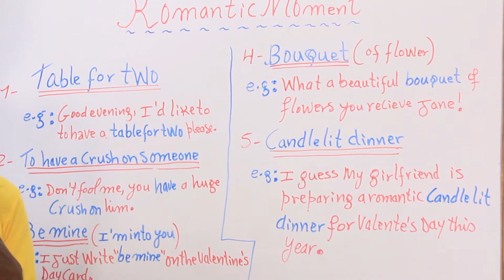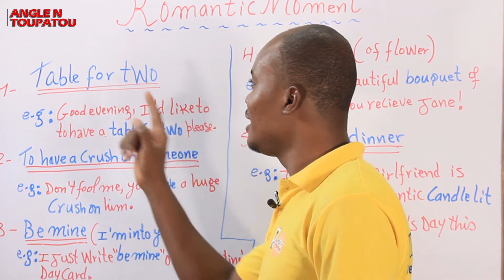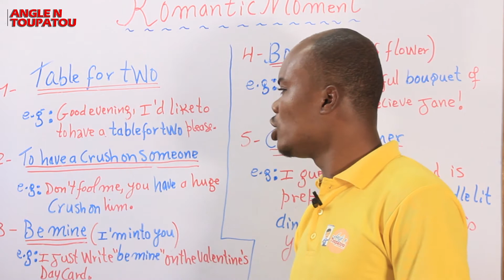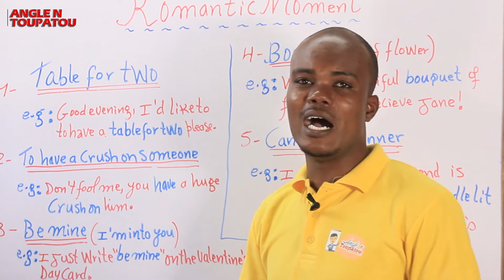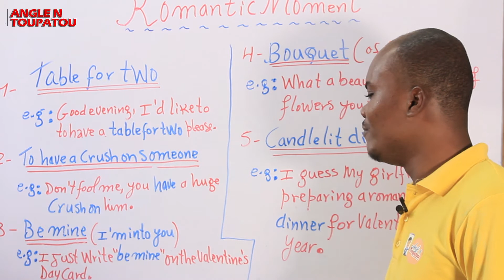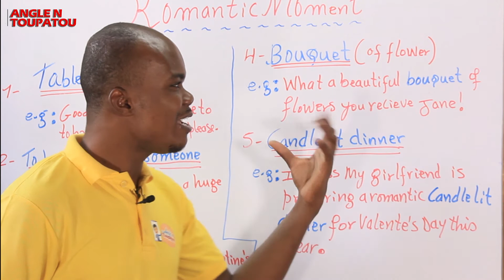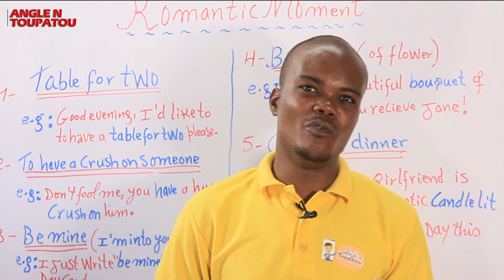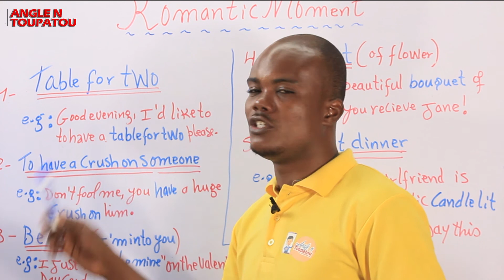Expressions damou an anglè | Love Moment expression and words